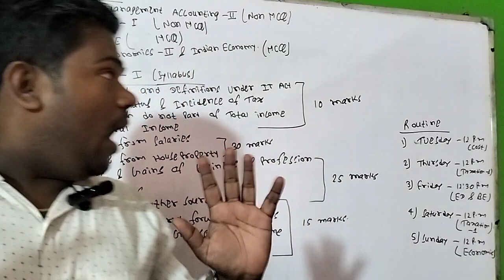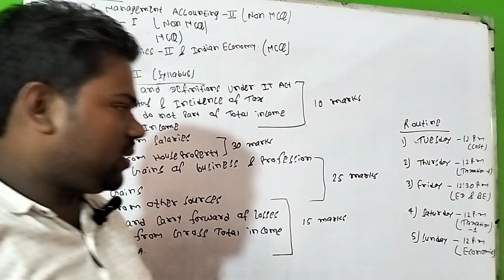TAXATION -1 SYLLABUS ANALYSIS |C.U.| KNOW YOUR SYLLABUS|B.COM SEM-4, C.U.